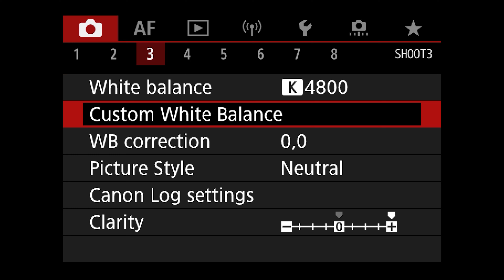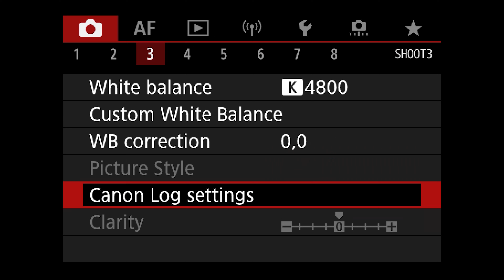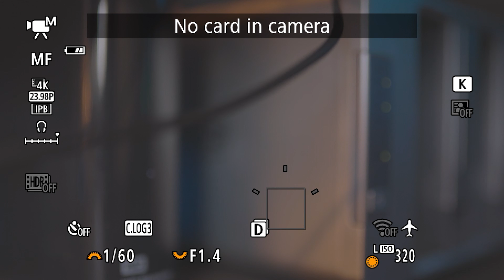Nuevo Firmware para la Canon R6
Firmware 1.4.0 !!!
AL FIN CANON!!!

Equipos que uso:
Equipos:
Camara Canon
Camara Panasonic
Camara Sony
Sony 28mm
Sony 85mm
Canon 16-35 F4 IS
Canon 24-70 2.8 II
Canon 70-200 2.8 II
Canon 50 1.8 STM
Sigma 24 Art
Sigma 35 Art
Sigma 50 Art
Sigma 18-35 Art
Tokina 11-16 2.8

Filtros Drone

Audio:
Tascam DR10L
Zoom H6
Zoom H1n
Rode Video Mic Pro

Monitor de Camara

Luces:
Boling P1
Pixel G1s
Yongnuo 360 II
Yongnuo 360 III Pro
Godox SL-60W
Softbox 1
Softbox 2

Filtros de Camara:
Difusion 1
Difusion 2